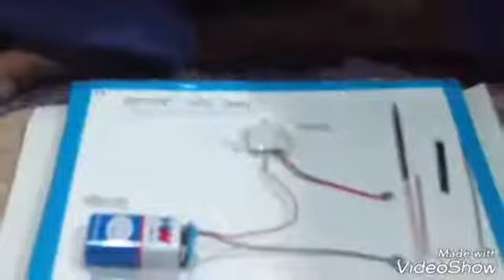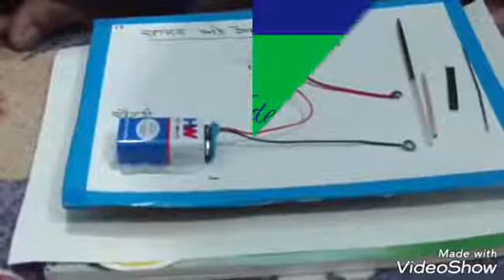Conductors and Insulators..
An activity to understand conductors and Insulators.